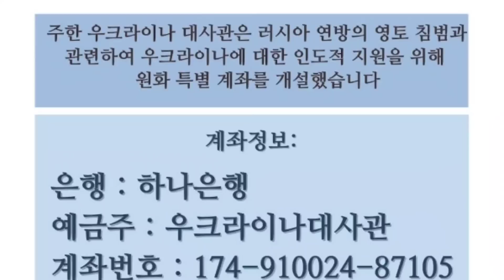"한동훈 청문회가 발굴한 문제적 인물 이수진"(선우정)